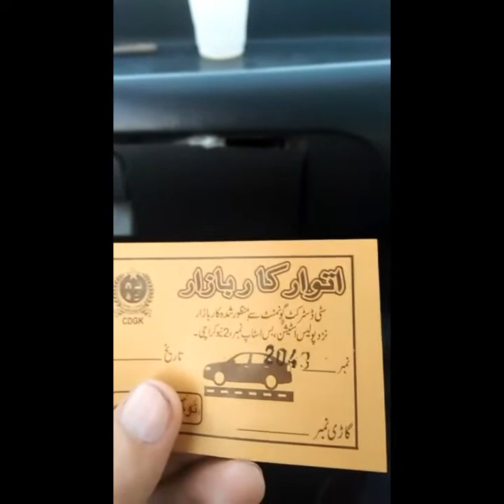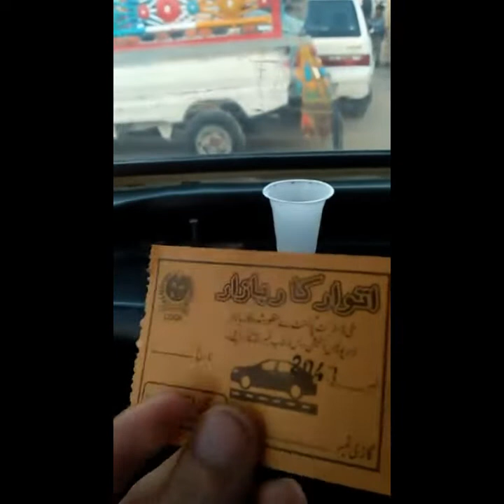KARACHI SUNDAY AUTO MARKET| Used Cars Sunday Bazar in Karachi Pakistan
Used Cars Sunday Bazar in Karachi Pakistan

Sector 11-D, New Karachi, Karachi, Pakistan
KARACHI SUNDAY AUTO MARKET